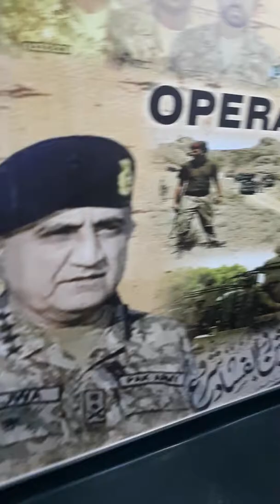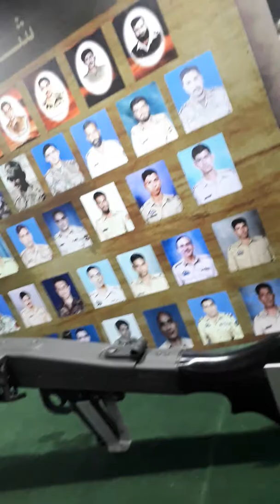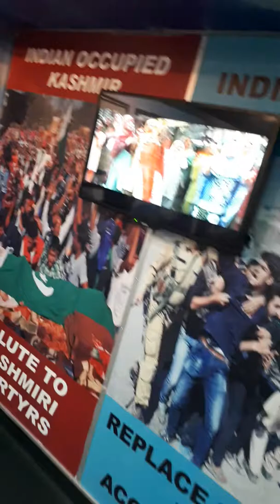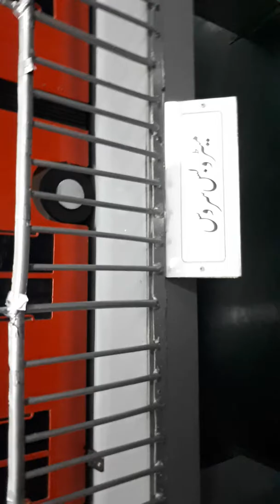Azadi train in sadiqabad railway station